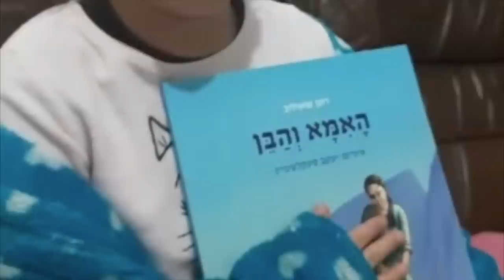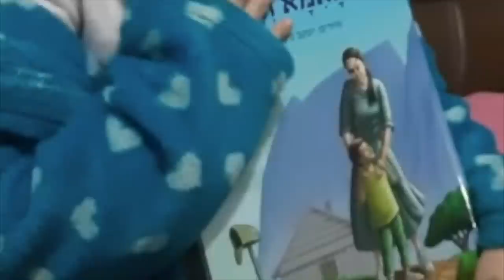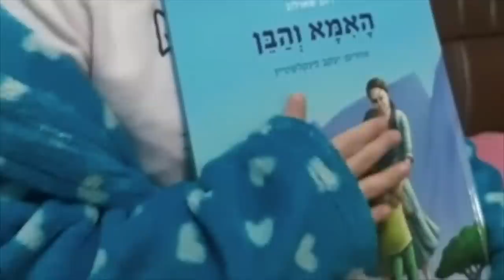איך נגמר הויכוח הסוער בסוכת האבלים | הרב רונן שאולוב VS אליהו הבת ימי | שיעור פצצה בת ים